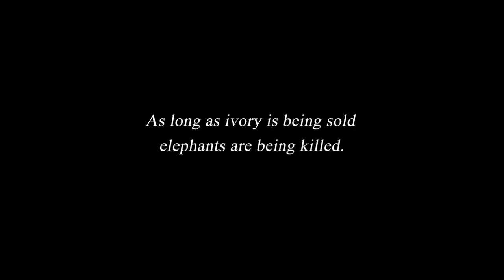Stop Ivory - Going Going Gone.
Cộng đồng sáng tạo hàng "ngầu" VN